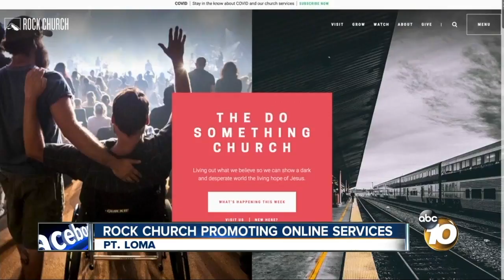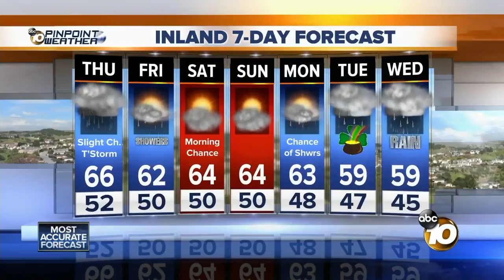10News Latest Headlines | March 12, 12pm